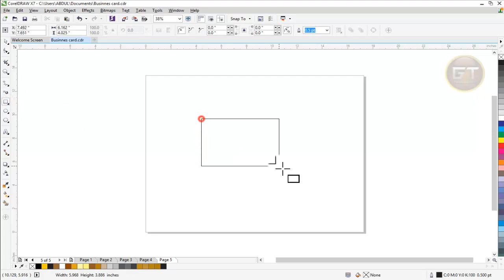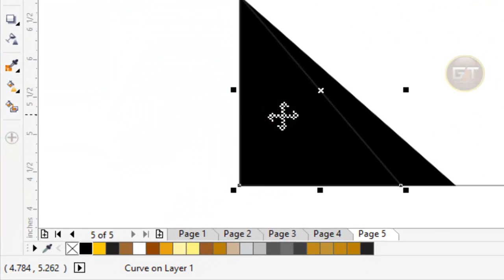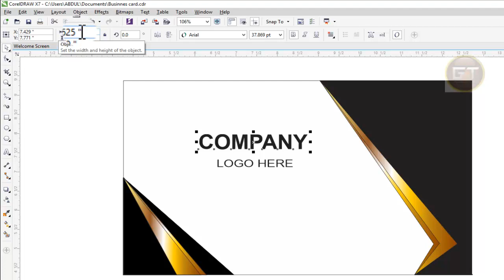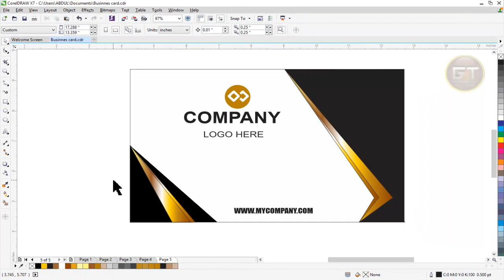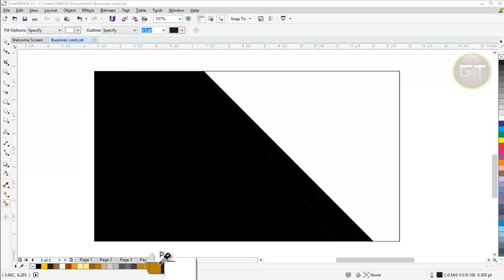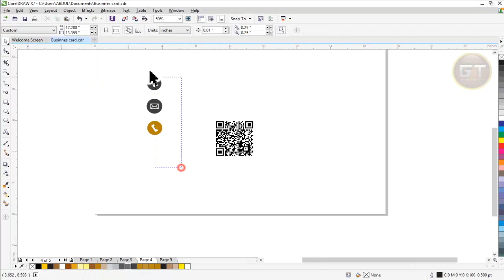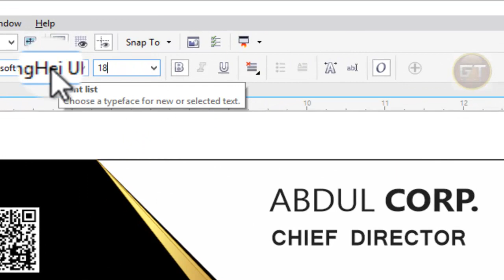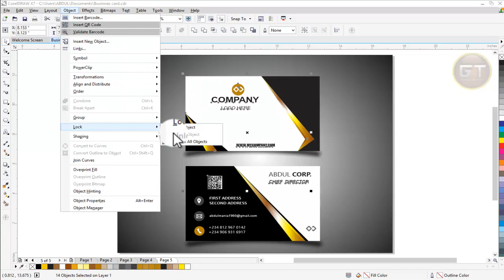Business Card Design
Learn Best Tips on how to design Cartoon Teddy Bear By: Graphics Tutorial.
Using CorelDRAW X7.